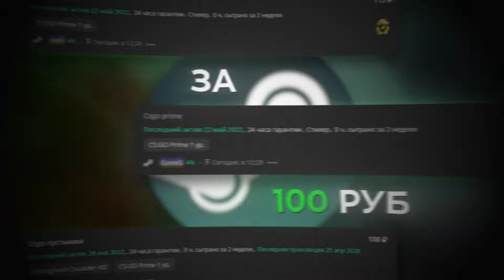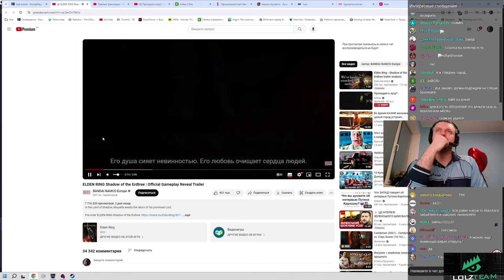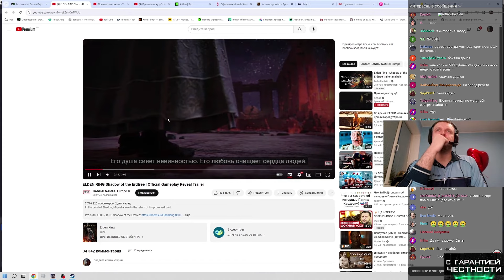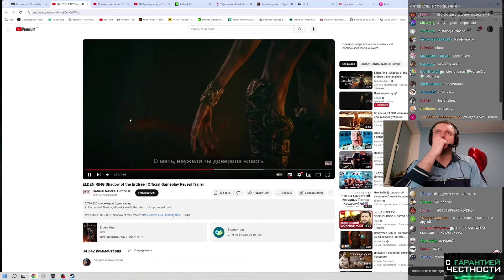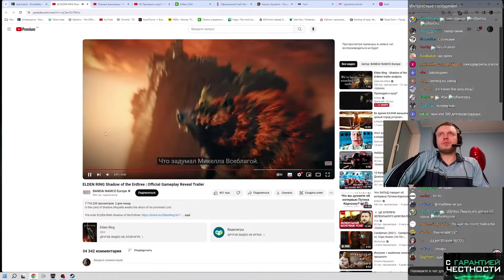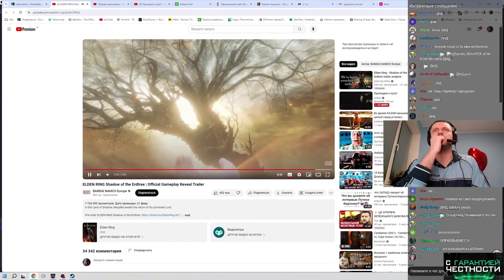МОЕШЬ ОЧКО ПОСЛЕ ПАРАШИ ? ПАПИЧ СМОТРИТ ТРЕЙЛЕР DLC ELDEN RING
ZeroTwoDro4er - 1356 RUB
matixdoto - 50 RUB
yappy door - 33 RUB
Мрачный - 25 RUB
rairen - 25 RUB
Bybelka - 25 RUB

МикроТегиДляПродвижения.